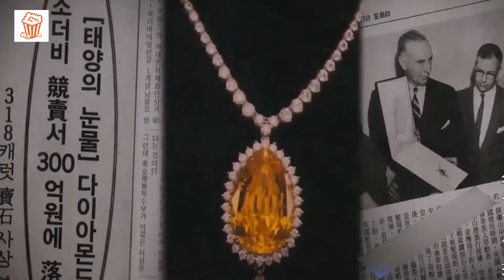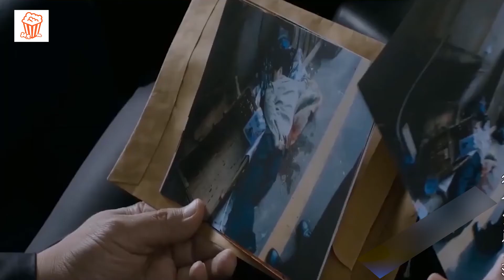Reviewphim: Mỹ nữ siêu trộm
Nội dung: Trinh phục mỹ nữ siêu trộm
Tất cả mọi hình ảnh đều không thuộc quyền sở hữu của ghiền review phim
GHIỀN REVIEW PHIM